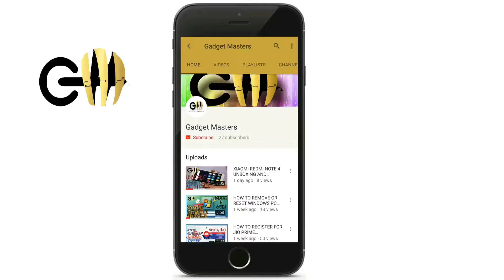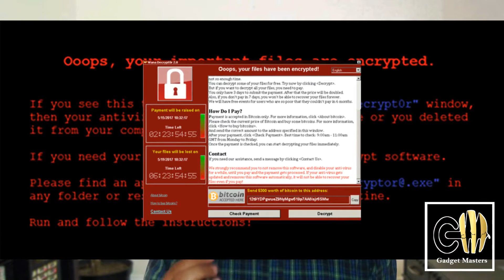What is Ransonware Wanacry | How Dangerous it is | How to Be Safe| All you need to know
Aaj mai apko ek bhout bade global threat k bsre me batauga jiska name hai ransomeware jo ki kuch din se bohot zada faail raha hai isce kaise bache aur ye kaise failta hai aur kya hai..